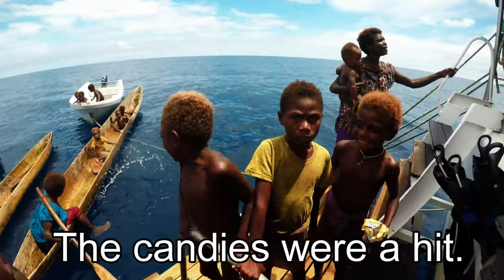Scuba divers' heartwarming meeting with people from traditional village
The FeBrina liveaboard dive boat is a luxury vessel that takes scuba diving enthusiasts out on the ocean around Papua New Guinea to experience some of the most beautiful and adventurous diving on the planet. These guests have came from all over the world to experience world class dive sites filled with breath taking coral and magnificent sea animals. But guests aboard the boat were in for a very unexpected treat when they returned from a dive to find that the boat had been met by four canoes full of women and children from the village on a remote island. These families live an extremely traditional life in an isolated part of the world. They don't have hydro or much access to internet on these remote islands. It's a beautiful way of life, but it's a difficult struggle. Their access to schools, health care, and many of the things we take for granted in North America, is very limited. When the FeBrina anchored a few miles from their shore, they paddled their dugout canoes out to greet the boat and offer gifts. This is a common occurrence for the crew of the FeBrina and the fresh vegetables and coconuts that the families brought were a very welcome sight. In exchange, the crew offered rice, cooking supplies, and other necessities. They also had a much more important gift. The FeBrina crew quietly fundraise and purchase much needed school books and other items to help this village. They loaded up their small boat to take the gifts to the village. Divers who had just surfaced did not expect any of this.They poked their heads out of the water to be greeted by curious looks and smiling faces of the children in the canoes as well as their mothers. From different worlds and different cultures, the two groups of people soon found that smiles and laughter are universal. Kristy was soon speaking with a few of the mothers and they offered her a very strange, but delicious seaweed that is a staple part of their diet. With a texture like coleslaw and a spicy kick like salted wasabi, this was a wonderful experience for her and her husband, Dave. Kristy offered a bag of Werther's candies and they were soon passed around and shared by all. Dave sampled some very fresh coconut along with the seaweed. Dave got his iPhone and began showing the kids the camera and they took turns mugging and laughing. As it turns out, they were very familiar with selfies and the usual hand gestures and poses that go along with them. Having a look at their own pictures is always a fun experience for kids of this age. This meeting at sea was one of the highlights of the entire tour for this Canadian couple. The wonderful gifts that the families brought by paddling such a long way were a real treat. This exchange proves beyond a doubt that friendliness is universal. We have more in common with people from different worlds than we might think. Dave and Kristy were also touched to see the quiet and modest way in which the FeBrina crew and Walindi Lodge from which they are based, would help this wonderful village.